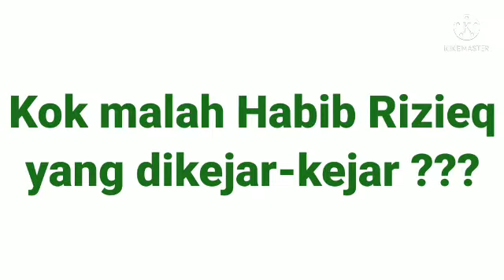Rezim Bipang Goblok dan Culasnya Kelewatan